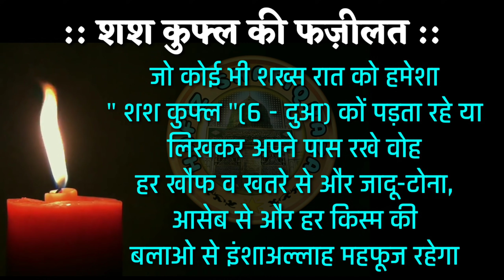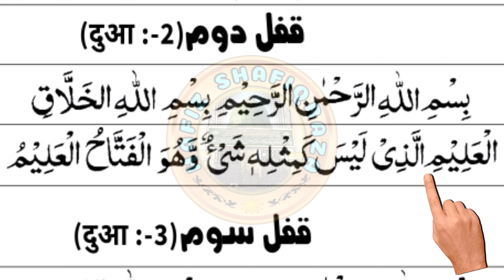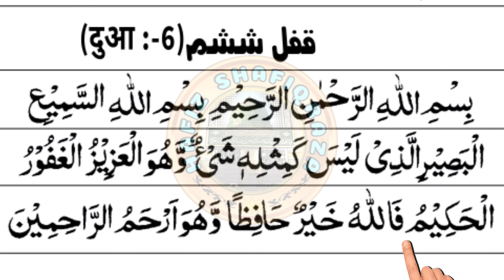Shash Qufl ¦¦ जादु-टोना, बलाए, खौफ और डर से हिफाजत के लिए 6 दुआ ¦¦ शश कुफ्ल ¦¦ Shash Qufl ke Fayde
I am Muhammad Shafiq Raza,

मैं मोहम्मद शफीक रज़ा आपको मेरी इस यूट्यूब चैनल  में खुश आमदीद कहता हूं ।

About Video :-
:: शश कुफ्ल और उसकी फज़ीलत ::
शश कुफ्ल का मतलब होता है 6 ( छे ) ताले जो दर अस्ल 6 दुआ है । जो कोई भी शख्स रात को हमेशा " शश कुफ्ल "(6 - दुआ) कों पड़ता रहे या लिखकर अपने पास रखे वोह हर खौफ व खतरे से और जादू-टोना, आसेब से और हर किस्म की बलाओ से इंशाअल्लाह महफूज रहेगा

और बेल आइकन पर क्लिक करें ताकि आपको फौरन नया वीडियो मिल सके

निचे की इस लिंक पर क्लिक करके आप इस YouTube चैनल की एप्लीकेशन भी अपने Android मोबाइल में इंस्टॉल कर सकते हैं

Rozi me Barkat ka Amal || Rozi me Barkat ka Asaan Wazifa || Rozi me Barkat ki Dua

बुखार का रूहानी इलाज || Bukhar ka Rohani ilaj || Rohani ilaj for Fever || Tez Bukhar ki Dua | Rohani

Darood e Taj Full || Darood e Taj ki Fazilat || Darood e Taj Hindi mai || Darood Taj Full | दरूद ताज

Al Quran All Surah ¦¦ Quran All Surah 114 ¦¦ Quran All Chapters 114 ¦ Surah 01 to 114

Learning Quran ¦¦ Learn Quran Surah ¦¦ Most of Surah Repeat 10 Times ¦¦

Aao Sunnatain Sikhe | आओ सुन्नतें सीखे |

मसनून दुआ सीखें || Learn Masnun Duaa ||

Timestamps:
00:00 - Shash Qufl ki Fazilat
00:58 - Qufle - 1
01:15 - Qufle - 2
01:34 - Qufle - 3
01:52 - Qufle - 4
02:09 - Qufle - 5
02:28 - Qufle - 6

(1) जादू खत्म करने का वजीफा
(2) जादू का वजीफा
(3) जादू टोना खत्म करने की दुआ
(4) जादू खत्म करने की दुआ
(5) जादू टोना से बचने का तरीका
(6) जादू से बचने का तरीका
(7) जादू से बचने की दुआ
(8) शश कुफ्ल की तिलावत
(9) शश कुफल
(10) शश कुफल की तिलावत इन हिंदी